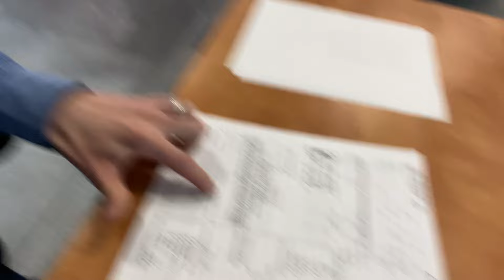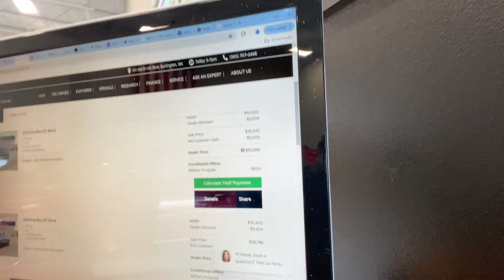Better Car Salesman Than Cardone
I can do better car sales than Grant Cardone or Gary Cardone combined.